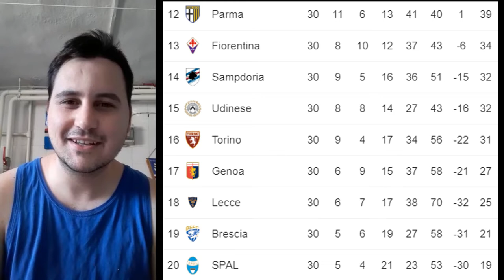SAMPDORIA-SPAL 3-0 Post Partita: 3 punti che sanno di salvezza.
Commentiamo la vittoria in casa contro la SPAL per 3-0.
Partita dominata nel primo tempo e controllata nel secondo.
Fateci sapere cosa ne pensate con un commento.

Se il video vi è piaciuto mettete like e condividetelo